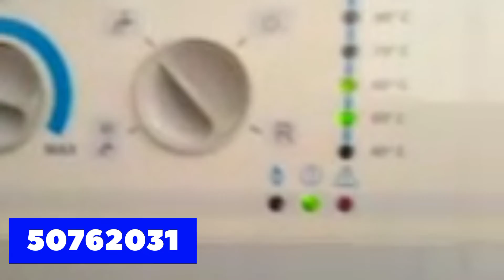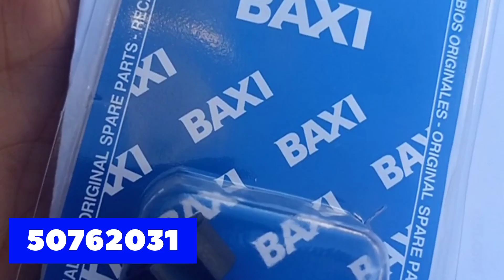reparation pompe Circulateur et pompe pour chaudiére l roca_sara_ _BAXI اصلاح البووب